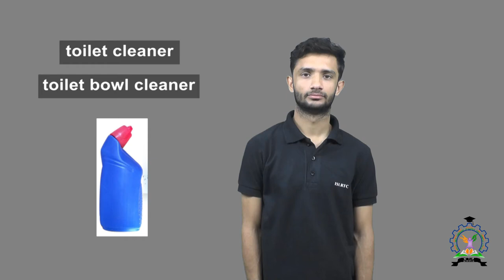toilet cleaner, toilet bowl cleaner